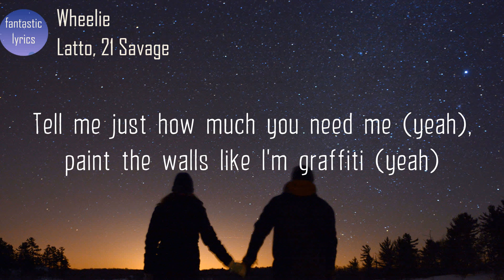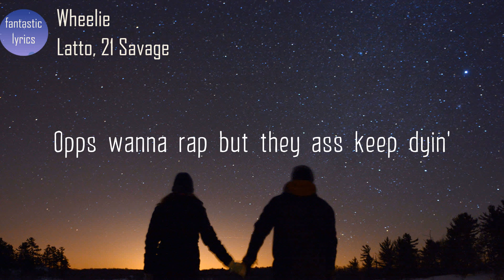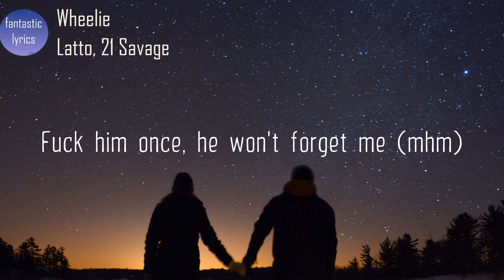Latto, 21 Savage - Wheelie (Lyrics) | fantastic lyrics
Lyrics:
Latto
Cole (Big Latto), you stupid

Pop it like a wheelie
Hop on top and I go silly (Latto)
Pretty, tight, and sticky
Fuck him once, he won't forget me (On God)
Wet, wet, bust it like the blicky (Grrr)
If I fuck around and leak the tape, I'll win an Emmy (On God)

Hop on top and I go silly (Skrr)
Fuck him once, he won't forget me (Hmm)

Slob on my cat, bet this n*gga met his match (Yeah)
Take his phone 'fore I throw it back, n*gga, this ain't that (Fuck)
Check in with me (Yeah), I love a sneaky link
He ain't eat the pussy right if he ain't had to change the sheets (Woo)
I love when he wear the grey sweats and that print show (I do)
Nah I ain't tryna have his seed but this pussy water make the bed grow (Woo)
Cook for him like a housewife then fuck him good like a nympho
Pay the rent and the car note, he invest in me like crypto
Tell me just how much you need me (Yeah), paint them walls like I'm graffiti (Yeah)
Birkin bag me, double C me (Ooh)
He ain't trickin', go Houdini (Whew), poof
Legs to the roof (Skrr), hit it in the coupe (Ooh)
Slurp me like I'm soup
Pussy pink, hunnids blue

Wet, wet, bust it like the blicky (21, grrr)

Bad bitches I got several (21)
She eat the dick like it's edible (On God)
Slob on my knob, fuck that, lick on me, bitch, like an animal (Straight up)
I want some top when I get done slime
Opps wanna rap but they ass keep dyin'
She don't wanna fuck, I ain't finna keep tryin'
Sayin' it's her time of the month, she lyin'
Call my jeweller like, "I wanna go blind"
Thirty somethin' watches, I ain't never on time
Spin it again, now they ass back cryin'
Givin' out bullets like a motherfuckin' drive (21)
If you fake a relationship, you stealin' pussy (On God)
Make an e-mail for your ass, girl, I wanna book it (21)
I want the milk and cookie (21)
Drop off a Birkin, I'm Santa (21)
She let me hit it on camera (21)
So did her friend, it's a scandal (21)
She got a BBL (21)
Her hips and her ass a lil' fatter (On God)
The n*gga who paid was a scammer (On God)
I heard they got married in Africa (On God)